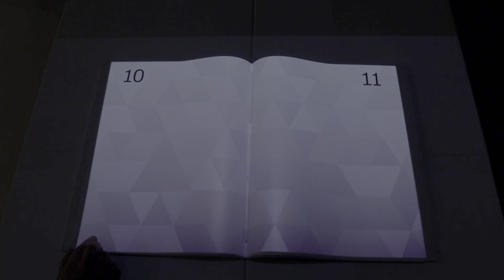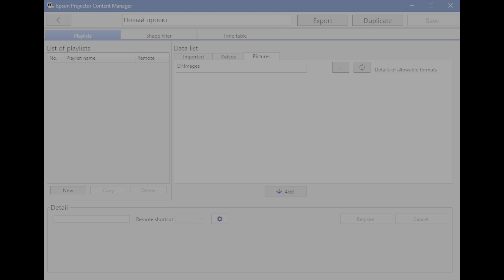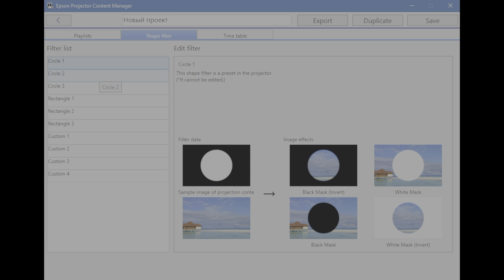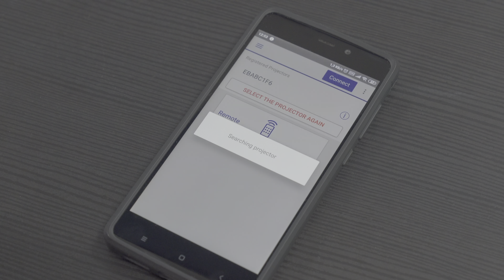3 hdr 2